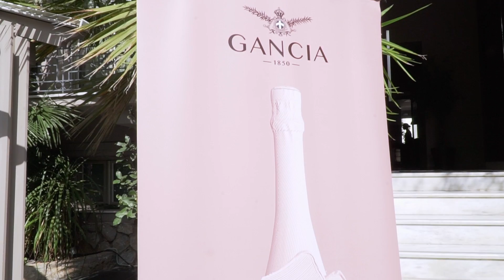Όσα έγιναν στο lunch event για την Ημέρα της Γυναίκας | DoT